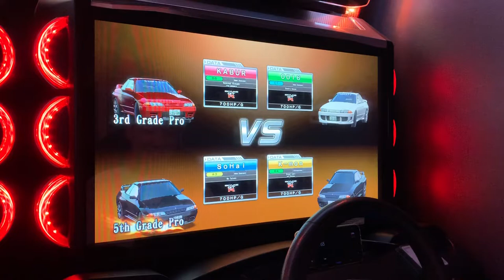K-mon SO PRO LAAAAA | wmmt6 C1